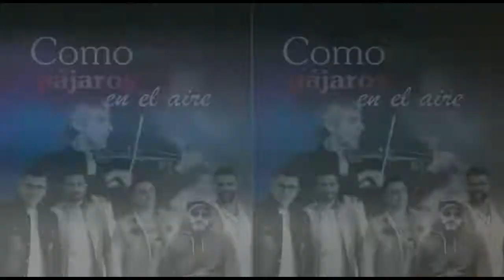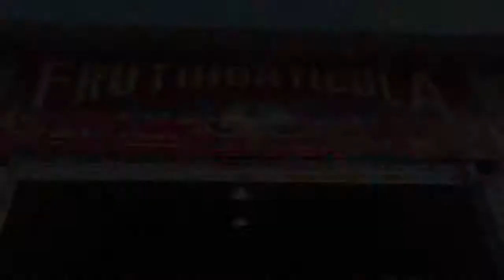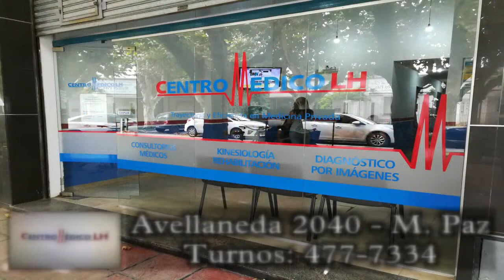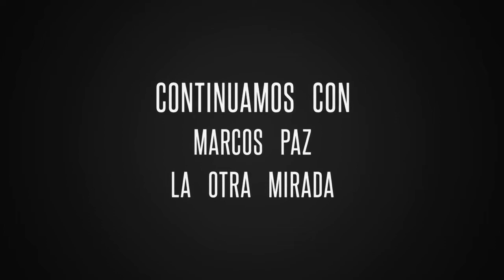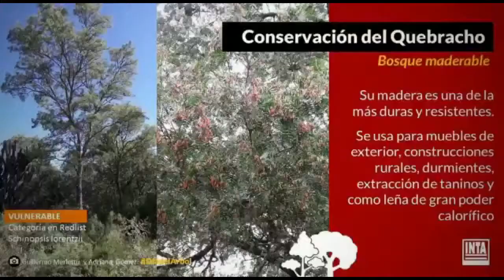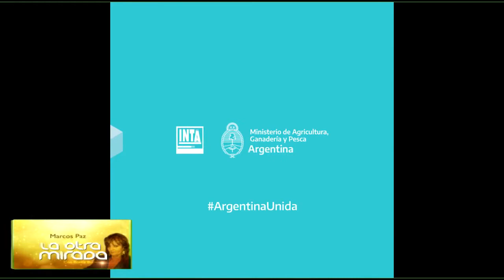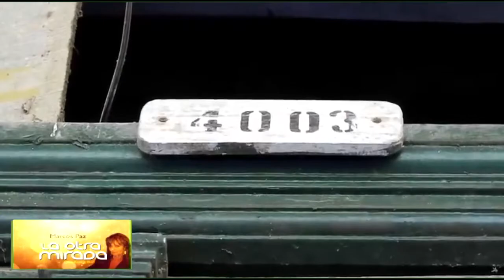.LOM..Rosita mostrando su arte ,Grupo Taa Huayras, INTA, Sinfónica municipal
Rosita Bursztein mostrando arte en cuarentena, el grupo Taa Huayras ,desde el Inta producción de quinoa y de peces y el.himno.nacional x la orquesta Sinfónica municipal. de nuestra ciudad. Marcos Paz ..la otra mirada 24/12/20'